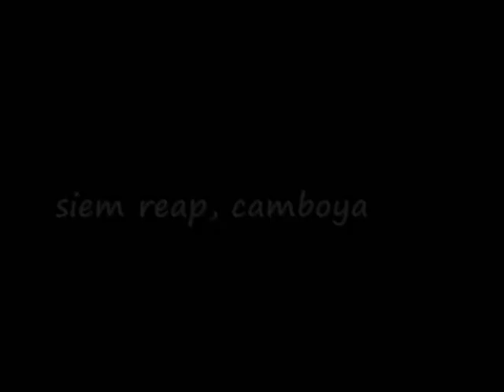TEMPLOS de ANGKOR Camboya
Los maravillosos Templos de Angkor, o Angkor Wat. Parte de nuestro "VIAJE 2011" por el Sudeste Asiático realizado durante 38 días entre diciembre 2010 y enero 2011